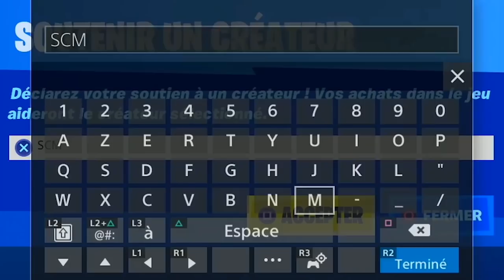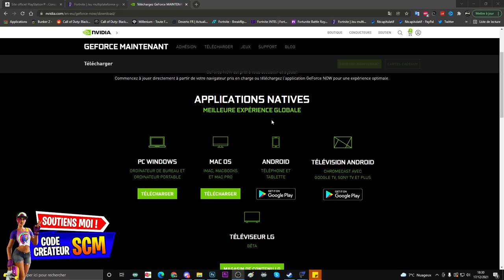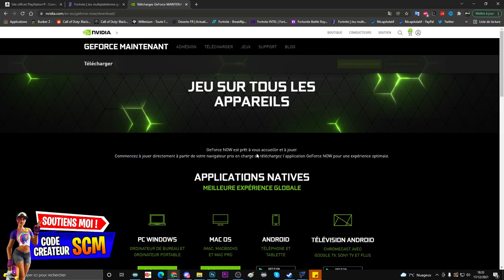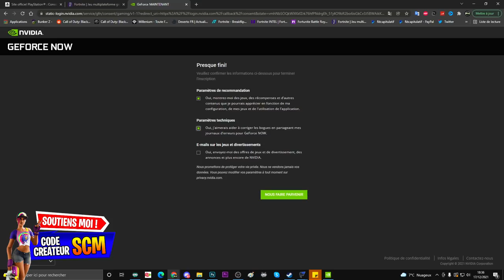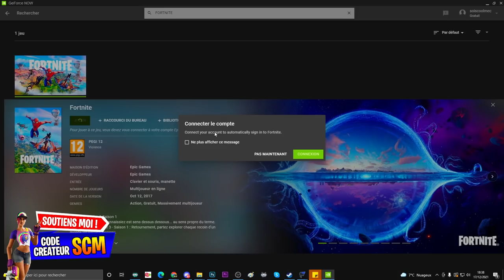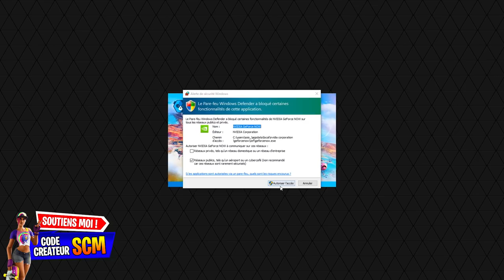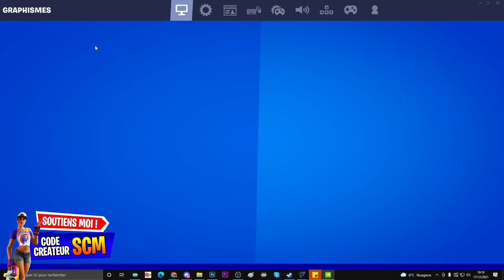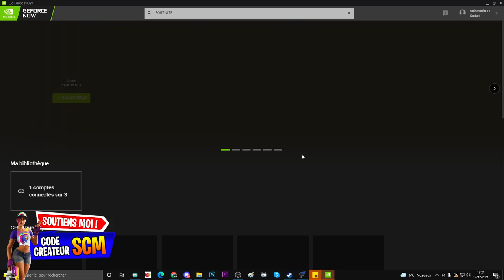ASTUCE TUTO COMMENT DÉBLOQUER LE SKIN BLIZZABELLE SUR FORTNITE GRATUITEMENT SUR CONSOLE ET SANS PC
Lien du site playstation si vous voulez vous connecter par playstation
Lien du site pour avoir le skin de blizzabelle gratuitement sur fortnite ps4 ps5 xbox switch téléphone etc.

▬▬▬▬▬▬▬ • BIENVENUE 😍 • ▬▬▬▬▬▬▬

▬▬▬▬▬▬▬ • PARTENAIRES 💪 • ▬▬▬▬▬▬▬

👉StealthGamer:
"SOISCOOLMEC"
"STRIKESOISCOOL"

TikTok "SoisCoolMecYTB"
👻Snapchat "soiscoolmec"

.▬▬▬▬▬▬▬ • TOP DON 💰 • ▬▬▬▬▬▬▬

▬▬▬▬▬▬▬ • MUSIQUE OUTRO 🎵 • ▬▬▬▬▬▬▬